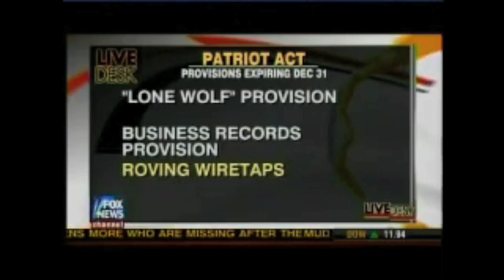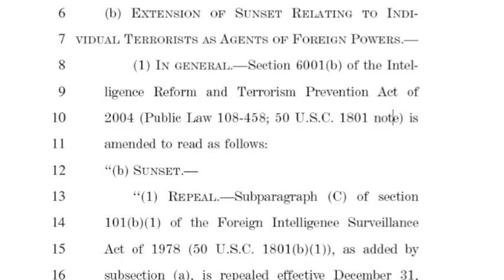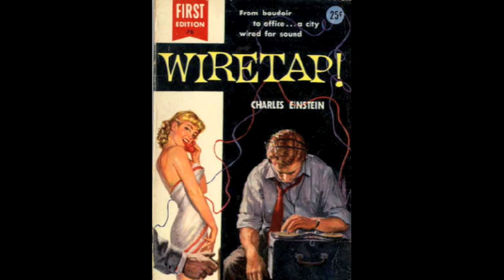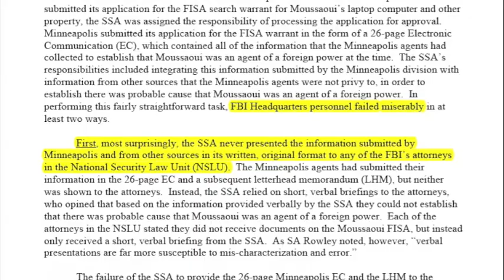Fox on PATRIOT: A Video Fisking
It's amazing how many misleading claims and simple inaccuracies can fit into one brief report on the USA PATRIOT Act.